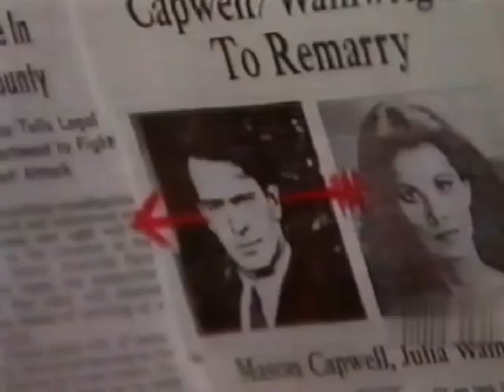Cruz & Eden's scene - Anything you read in Warren's paper means it's true